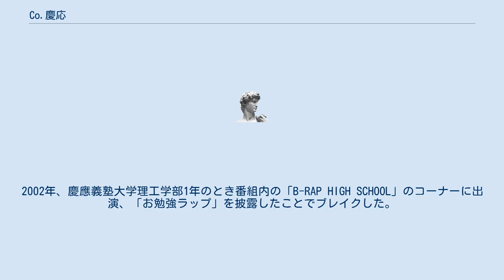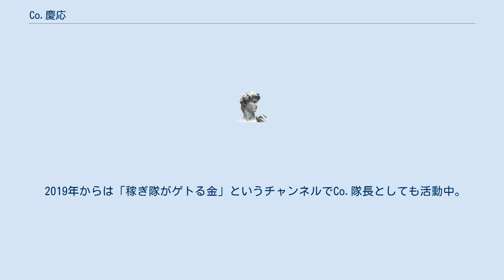Co.慶応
学校へ行こう!_(バラエティー番組)
Co.慶応（コーけいおう、1983年4月21日 - ）は、日本のラッパー。
お勉強ラッパーYouTuberとしても活動している。
 小学校2年から5年生の間をアメリカで過ごす。
 18歳のとき、受験が終わって暇だったことから、TBSテレビ系の番組『学校へ行こう!』のオーディションに応募した。
2002年、慶應義塾大学理工学部1年のとき番組内の「B-RAP HIGH SCHOOL」のコーナーに出演、「お勉強ラップ」を披露したことでブレイクした。
Co.慶応の芸名は番組ディレクターによる命名で、本名の苗字「高（たか）」とSteady&Co.をかけたもの。
テレビ番組の終了とともにテレビ出演も終了。
大学卒業後は金融会社に就職。
 会社員のかたわらYoutuberとして芸能活動を再開。
ワタナベコメディスクールを26期生として卒業する。
2018年5月に10年間勤めていた金融会社を退職。
歌ネタ王決定戦2018にて準決勝に残る。
 2019年1月、ZOZOTOWNの前澤友作社長がTwitterで実施したお年玉企画に当選し100万円を獲得した。
Co.慶応はツイッターで「100万もらえたら全額『中学教科書のラップ化』費用に充てる」とツイートしており、資料や機材の購入に充てるという。
ワタナベエンターテインメントに所属していたが、2019年3月に退所。
 2019年4月30日、「B-RAP HIGH SCHOOL」に出演していたメンバーが集まり、東京・阿佐ヶ谷ロフトAでライブが開催された。
 2019年からは「稼ぎ隊がゲトる金」というチャンネルでCo.隊長としても活動中。